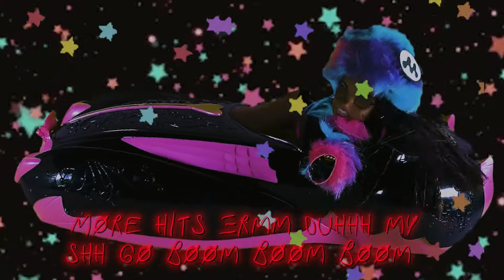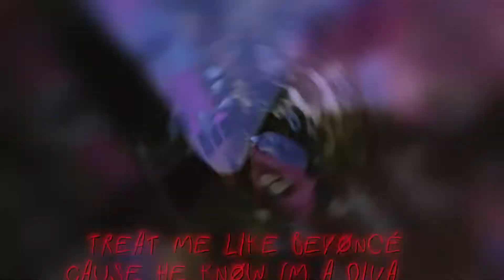DETO - three5zero (Lyric Video)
Animation by me for @DETOBLACK